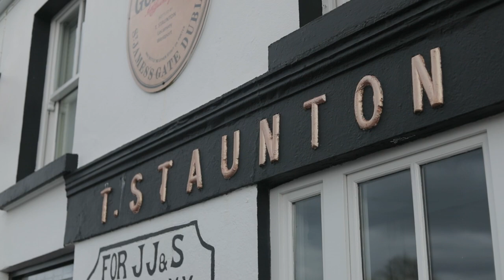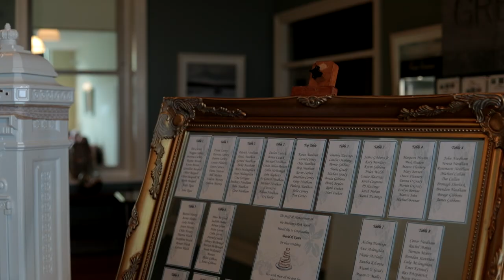The Wedding of Karen and David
Highlight Film of the wedding of Karen and David, St Patricks Church Lecanvey and Mulranny Park Hotel.

By Dave Sneddon of All West Videos.